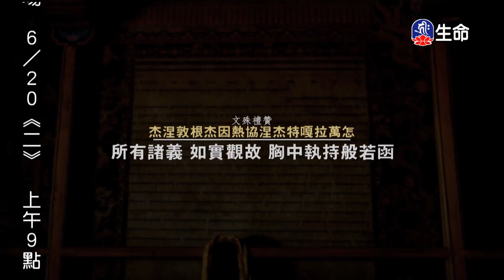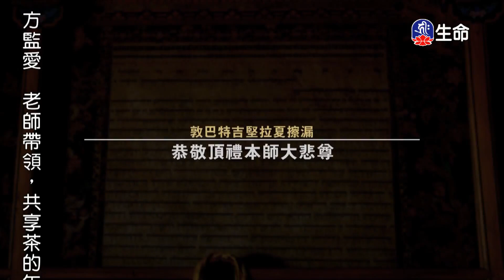尊勝第十七世大寶法王上師相應法_大寶法王慈悲開示_(lifetv_20230611_20:00)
大寶法王慈悲開示_尊勝第十七世大寶法王上師相應法。